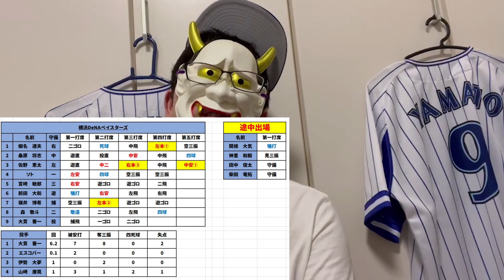【二位キープ】HRこそ正義！！！！！！！！最高のチームや！【DeNA対中日第13回戦】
あ